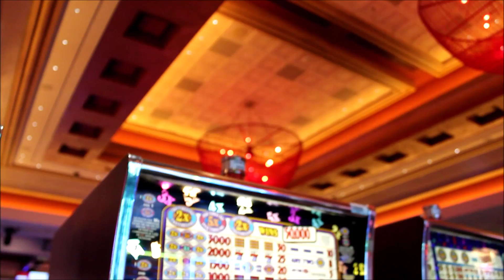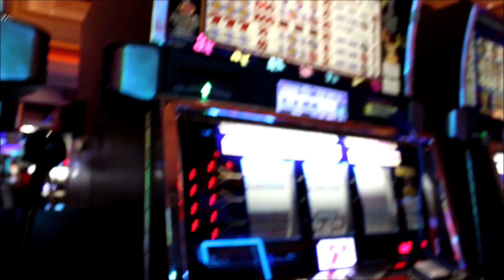Jo T - Either Way (Music Video)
(PROMOTED)

Jo T (therealjayohtee) drops his newest visual from his latest album Drowning In Bills. Old money, new money, "Either Way" it's cool! Check out the video now and the album on all digital outlets.